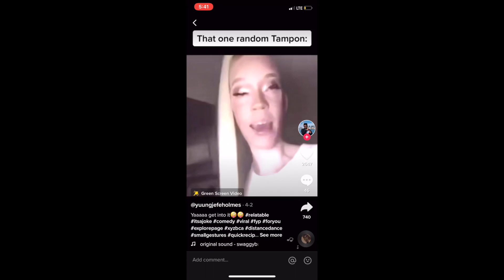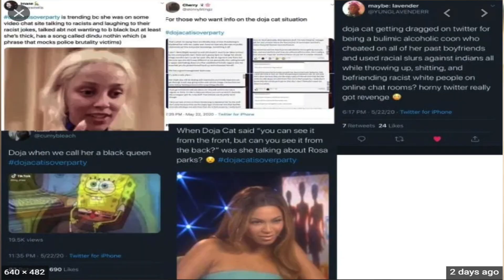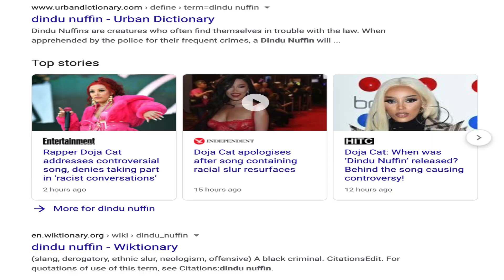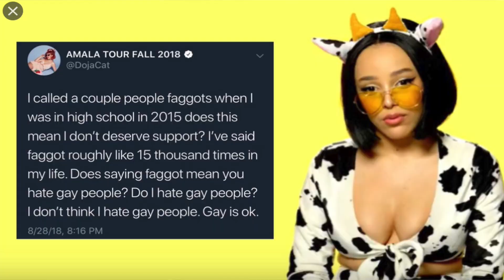DojaCatisOverParty Is DojaCat Cancelled? Is she RACIST? Doja Apology (PROOF)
WHO IS DOJA CAT?
Amalaratna Zandile Dlamini, better known as Doja Cat online, is an American singer, rapper and songwriter.

Her songs quickly became famous on TikTok, as people made up dance routines for her songs ‘Say So’ and ‘Candy’.

WHY IS DOJA CAT CANCELLED?
The singer has been ‘cancelled’ by fans on Twitter after she allegedly made a racist comment.

According to CCN, Doja was on a “video chat site” engaging with other “racists”.

DailyDot said: “Apparently, someone uploaded a video, which allegedly shows the “Say So” singer in a TinyWebs chat room socializing with people known to make racist comments.”

Doja Cat has not yet confirmed or denied the allegations. - Yes she has, watch the video for update.